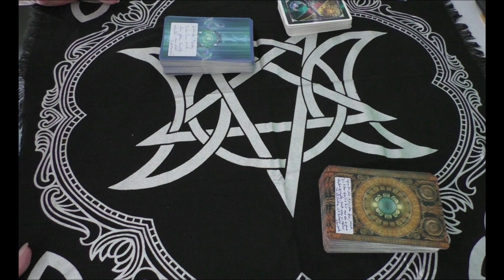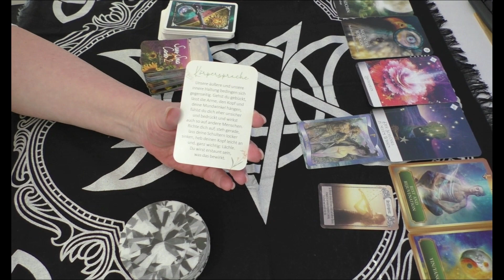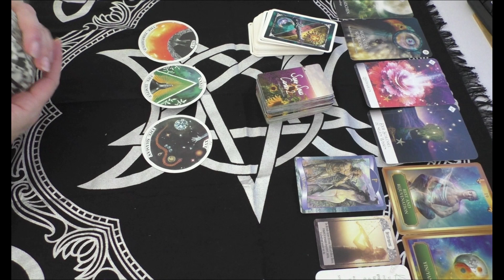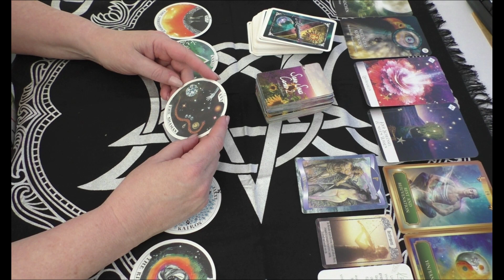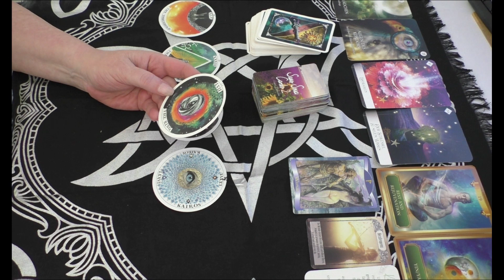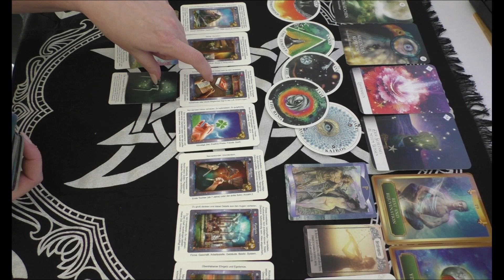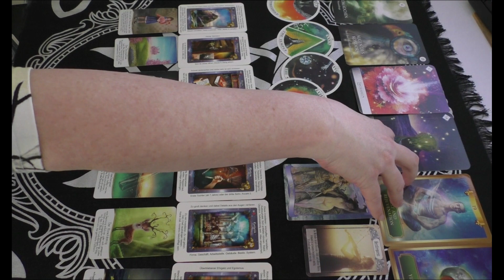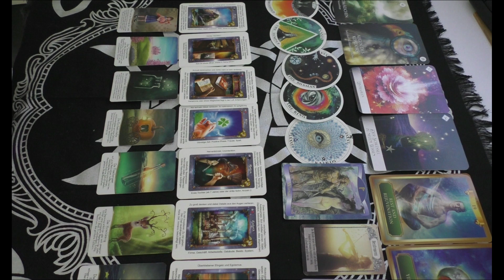Stier April 2023 Neuanfang, wagt Ihr den nächtsen Schritt